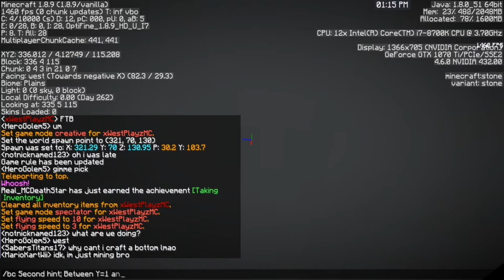First to Find the Button Wins!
➧ Server IP: privote seovr